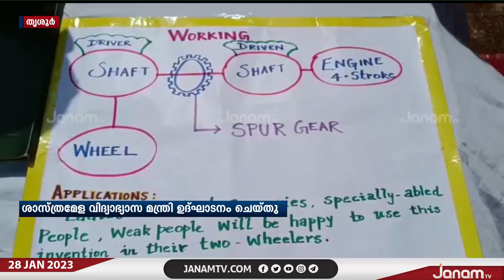34മത് സതേൺ ഇന്ത്യ സയൻസ് ഫെയർ തൃശ്ശൂരിൽ ആരംഭിച്ചു | JANAM TV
34മത് സതേൺ ഇന്ത്യ സയൻസ് ഫെയർ തൃശ്ശൂരിൽ ആരംഭിച്ചു | JANAM TV

NEWS ANCHOR :LAKSHMI SHAJI, NANDU SEKHAR